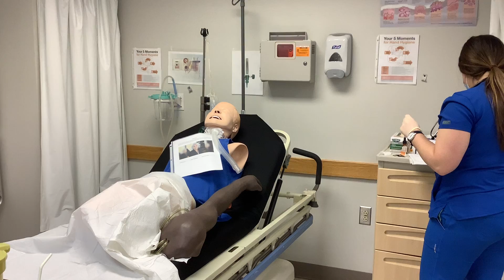Alyson Swikert med admin